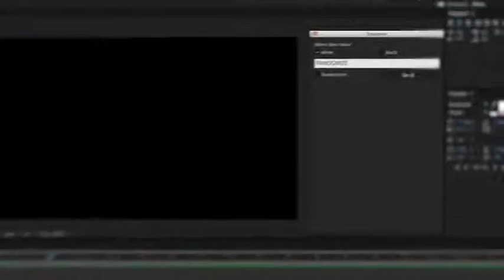New Fashion Animated Typeface After Effects Template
New Fashion Animated Typeface After Effects Template, click following link to download file after effects templates, free after effects templates, free after effects template slideshowadobe template, photoshop template, video templates, video logo reveal, video intro template, download after effects templates